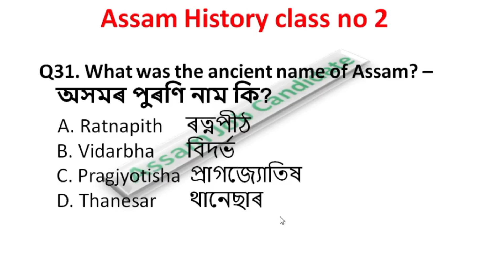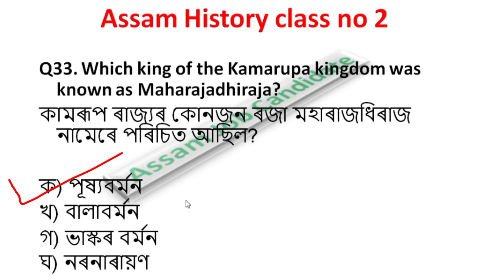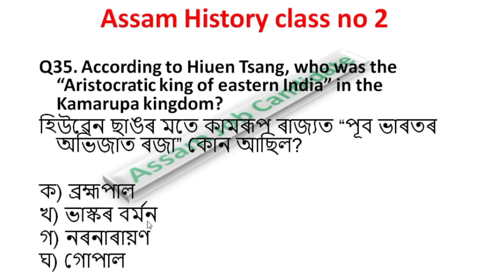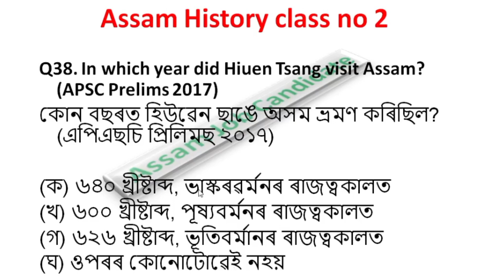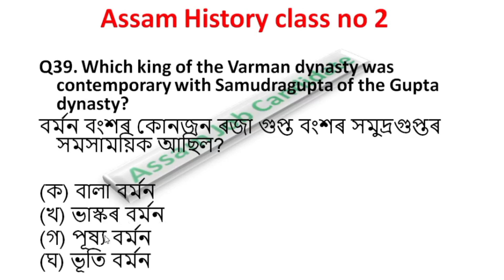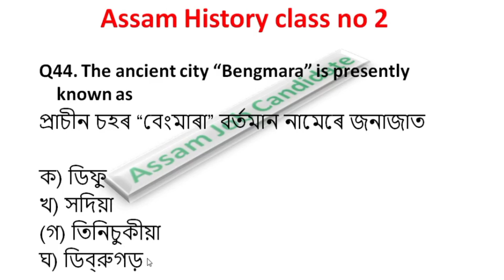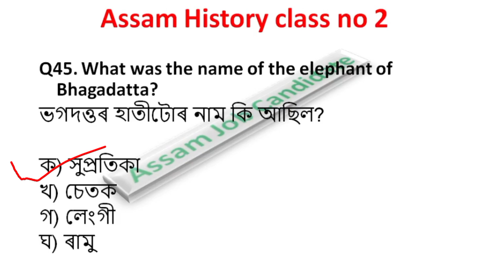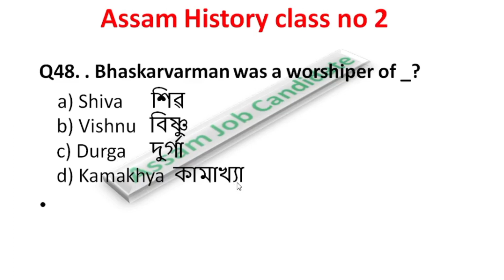Assam history mcq | class no 2 | adre Assam history | grade 3 & 4